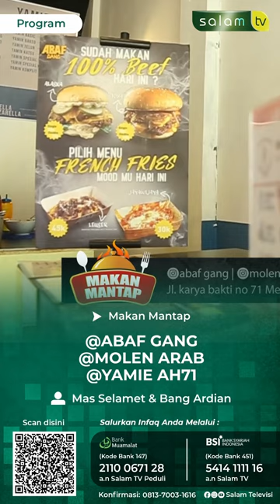Saksikan Makan Mantab bersama Abaf Gang , Molen Arab & Yamie AH71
setiap Sabtu pukul 13.00 Wib

Tonton SALAM TV di:
Frekuensi : 3773
Simbol Rate : 10.280
Polaritas : Horizontal
🔴 My Republic: Ch 285

💳 Bantu Operasional Dakwah @salamtelevisi :
| Bank Muamalat
| Kode 147
| an. Salam TV Peduli